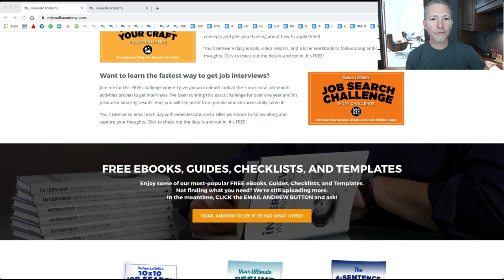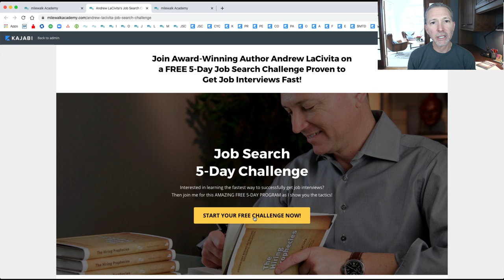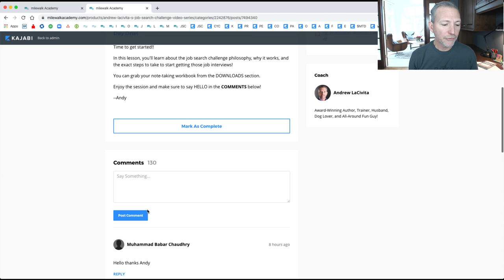Career Advice: Live Office Hours with Andrew LaCivita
Join career and leadership expert and award-winning author Andrew LaCivita for Live Office Hours and FREE Career Advice weekly on Thursdays! This week's show is an all-out questions and answers session!

Make sure to get your FREE INTERVIEW INTERVENTION Hardcover, ebook, and audiobook while supplies last!

You can also get a huge dose of inspiration for setting and accomplishing your goals with my fun, fast read OUT OF REACH BUT IN SIGHT: USING GOALS TO ACHIEVE YOUR IMPOSSIBLE

JOIN MY JOB SEARCH BOOT CAMP

Get my worldwide proven system, resources, and live support for job search success. It comes with lifetime access, ongoing support, 24-30 live, private, group coaching sessions every year and so much more. Learn to...

JOIN MY LEADERSHIP MONTHLY LIVE

ABOUT TIPS FOR WORK AND LIFE®

Tips for Work and Life® is a weekly careers and motivational show full of helpful job search strategies, career management tactics, and self-help aids with award-winning author, career coach, and trainer Andrew LaCivita. Tips for Work and Life® has been cited by several sources as a Top 5 Careers Blog. Andrew includes these 5-45 minute multicast shows as part of his blog and podcast.